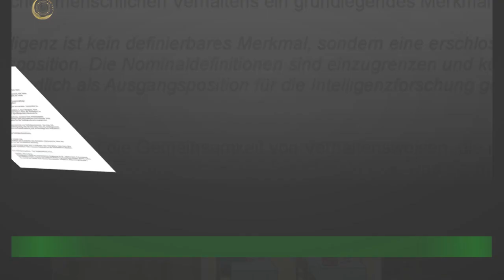Intelligenztest: Können Sie den Dieb diesem Bild entlarven?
IQ-Test sind ein toller Zeitvertreib und trainieren nebenbei auch noch die eigene Intelligenz.In kürzester Zeit kann festgestellt werden, wie gut die eigene Wahrnehmung ist.In diesem Suchbild versucht eine Person während eines Einkaufsbummels etwas zu stehlen.